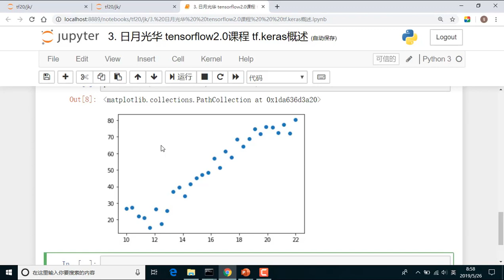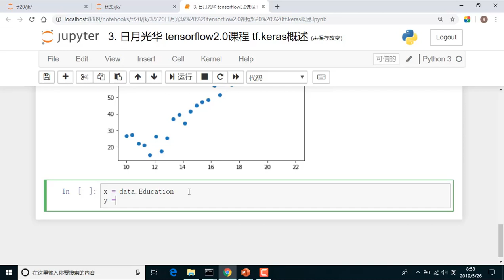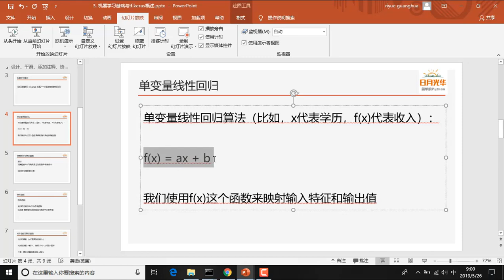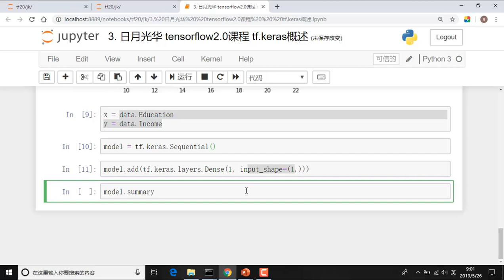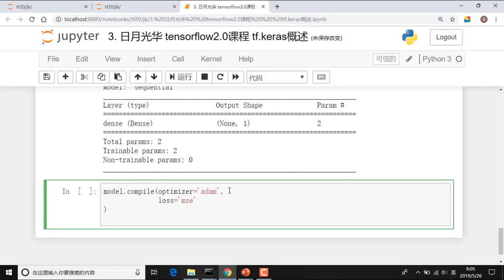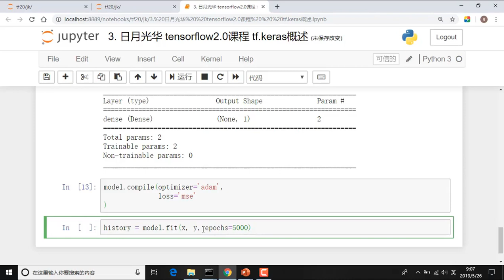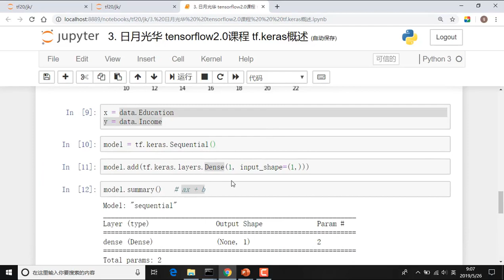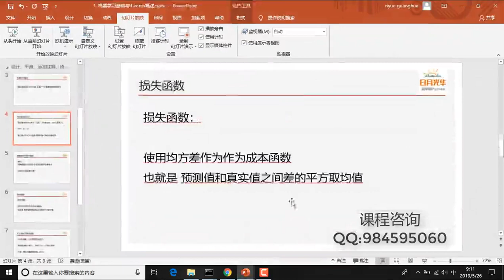04 tf keras实现线性回归